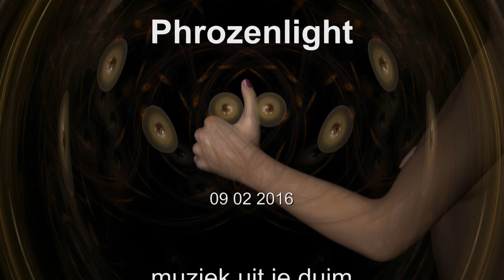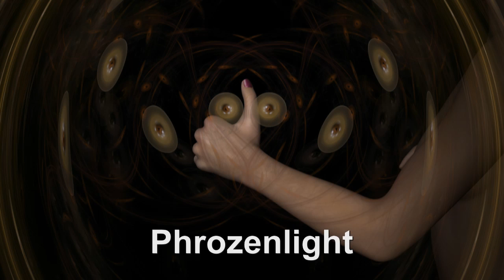phrozenlight - muziek uit je duim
no synths..
only an electric guitar , a pencil, an empty bottle & fx